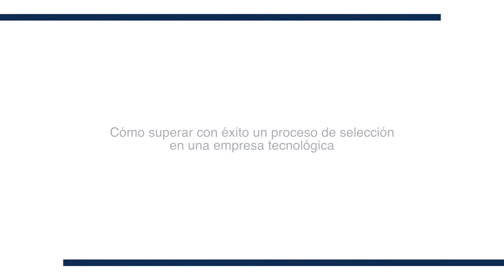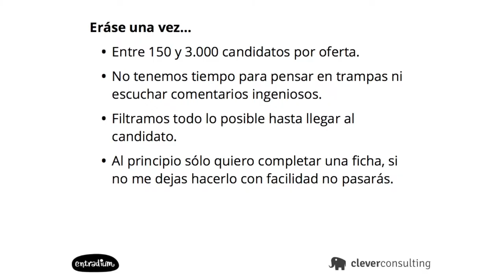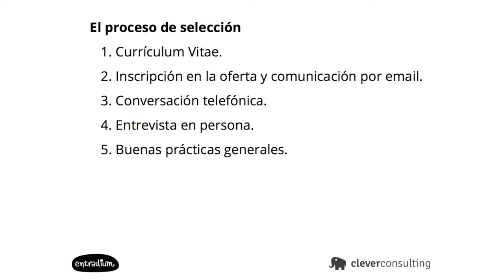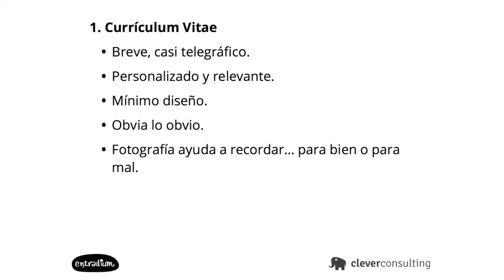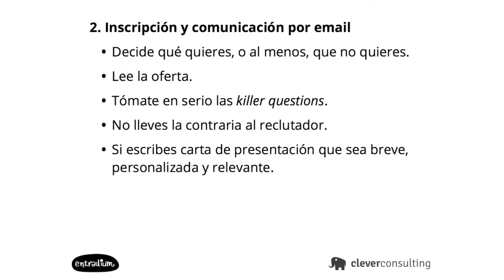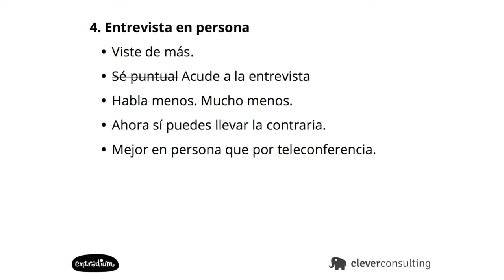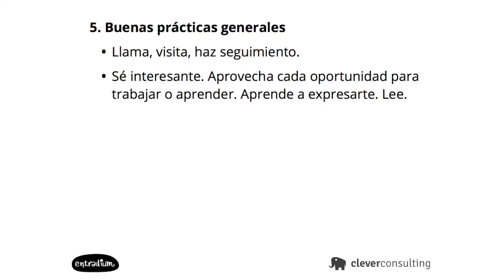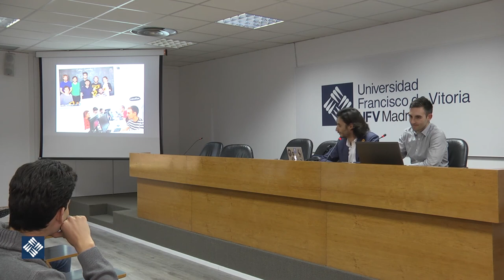Cómo superar con éxito un proceso de selección en una empresa tecnológica